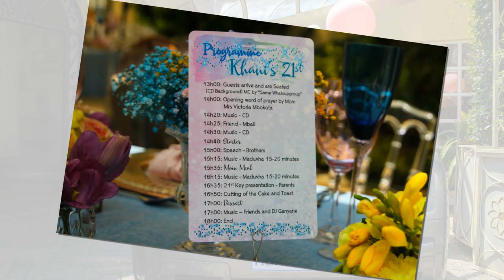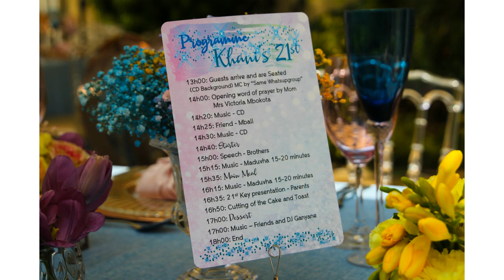khani 21st Celebration slideshow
Hyena Phiri Production
Edited by Elvis Phiri